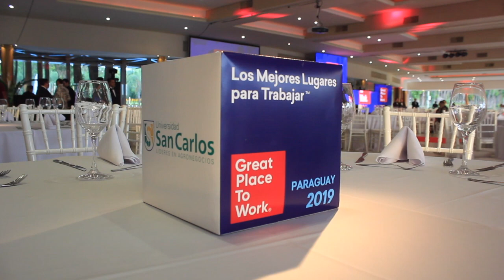SOMOS EL MEJOR LUGAR PARA TRABAJAR EN PARAGUAY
lebramos por segundo año consecutivo el Primer lugar dentro del Ranking de Great Place to Work Paraguay edición 2019. Motivo por el cual nos sentimos sumamente orgullosos por obtener una vez más el reconocimiento como el Mejor Lugar para Trabajar en el país, en la categoría de empresas nacionales.

La premiación se realizó el 12 de diciembre en el Salón Soidaoma del Rakiura Resort Day. Del evento asistieron fundadores y autoridades de la USC acompañados de Directores de Departamentos, Directores de Áreas y Funcionarios, quienes recibieron el invaluable galardón en reconocimiento a la cultura armoniosa e innovadora que se instala en la institución, liderados por la sabiduría de sus fundadores y autoridades e inspirando a todos los líderes y colaboradores que día a día brindan lo mejor de sí.

Recordemos que la USC participa por tercer año consecutivo en dicha premiación. Estamos agradecidos con todo el Talento Humano por el arduo trabajo, esfuerzo, responsabilidad, compromiso y pasión que brindan cada uno de los que conforman la gran familia USC; y de tan grato reconocimiento que posiciona a la institución entre los mejores lugares para trabajar.